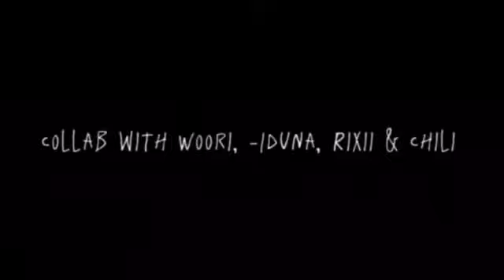Two birds on a wire | Solangelo angst | Collab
→Note:
This is a collab with:

I promised a part 2 of the other video, so im not yet gonna post this immediately, thats why its on premiere.

SO
CHANGE OF MINDS
IM POSTING THIS RIGHT NOW

→Timeline:
Befor the battle of Manhattan

→Characters:
Will Solace (Blonde)
Nico di Angelo (Black hair)

→Au:
TraitorNico! au

Inspo:

-Iduna # 3207